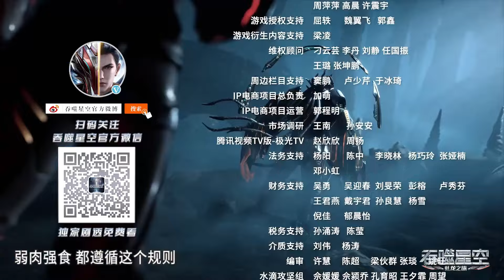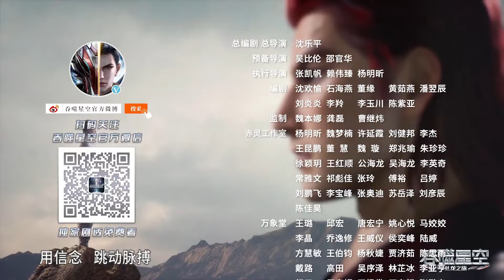🌎《吞噬星空》Swallowed Star | 诺岚山家族创始人族祖现身，普拉化身星盗，打算再次入侵地球！ | 🌊MUTI SUB | Donghua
18岁的罗峰也梦想着成为其中的一员。此时的他即将高考，正面临着人生十字路口的抉择，却不料怪兽的一次袭击影响了他的人生轨迹。在强大怪兽的威胁之下，市内居民面临危险，军方却束手无策。唯有一名武者挺身而出，保卫了基地市的安全。罗峰被武者的强大所感染，暗自立下成为武者以保护所爱之人的决心。这是一切的开始，罗峰武者之路的起点，也拉开了他传奇人生的序幕。